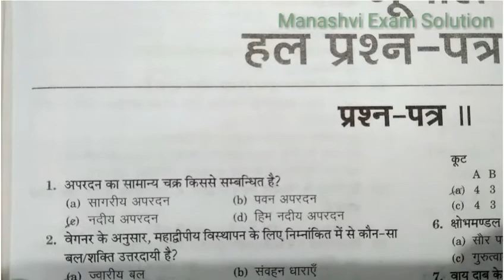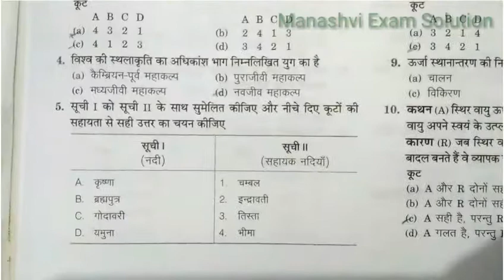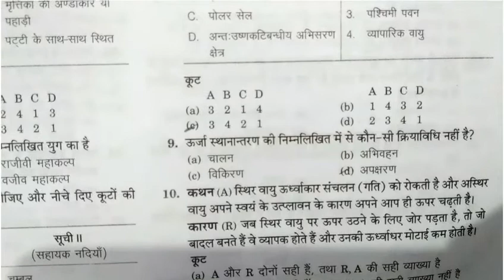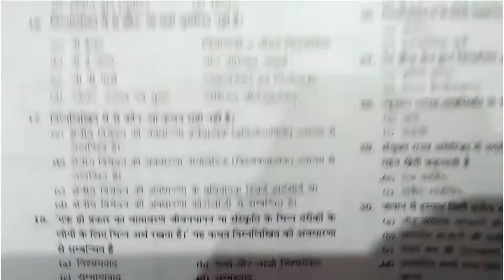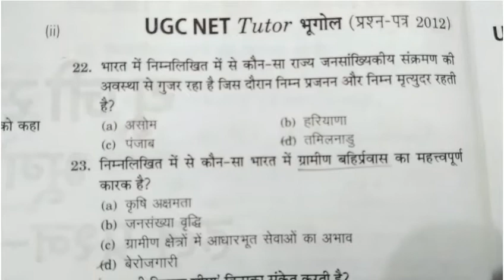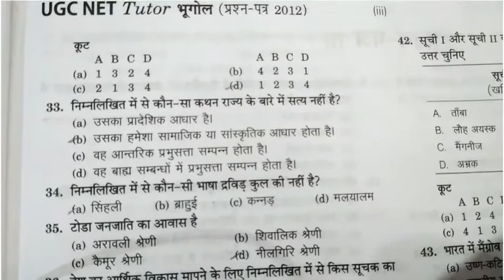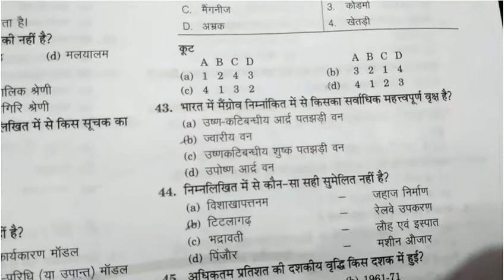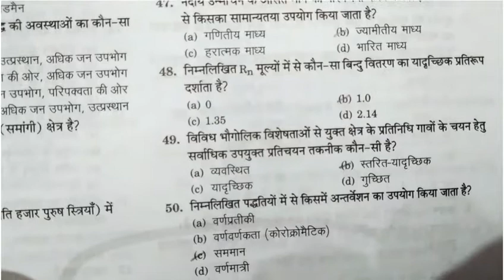NET Geography exam 2012 with solution | NET Geography previous year exam| UGC NET GEOGRAPHY EXAM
NET Geography exam previous year question paper with solution

About Me:
Name - Monika { HTET, CTET, NET(Education, Geography) Qualified }
Job - Assistant Professor